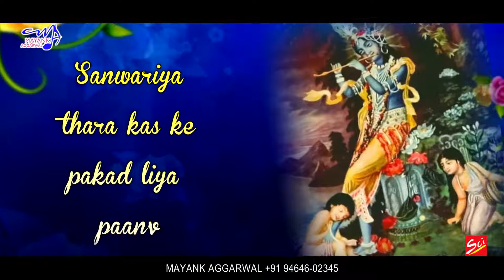ऐसी धमाल को सुनते ही झूम उठोगे || Sanwariya thara Kas ke pakad lia Panv || Mayank Aggarwal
Most Famous Khatu Shyam Dhamaal
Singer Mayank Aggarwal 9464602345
Lyrics Pawan ji
Music Dipankar Saha
Must give ur Reviews 😇🚩😍